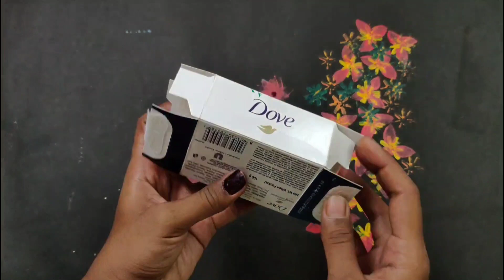DIY Interesting games to play at home| Easy indoor game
This video contains homemade game idea